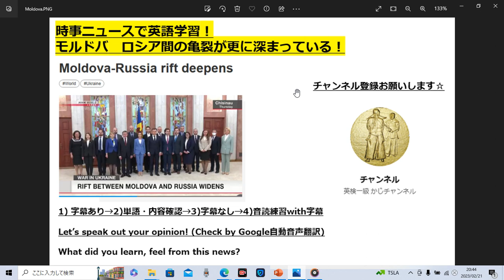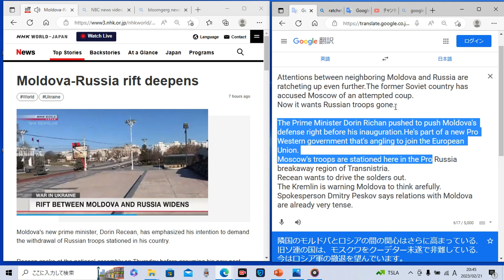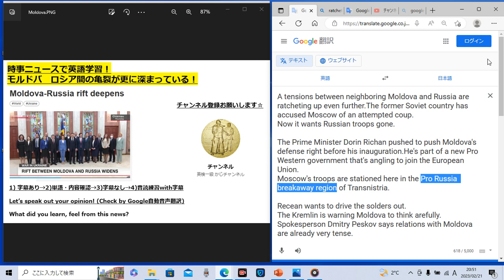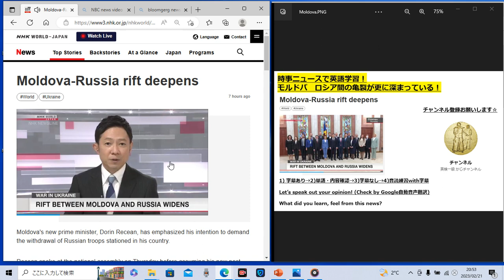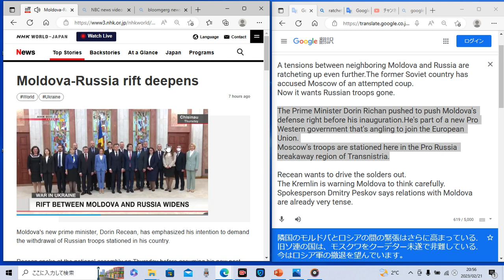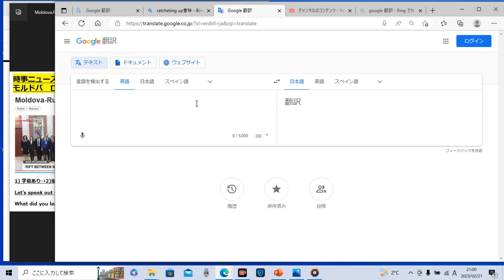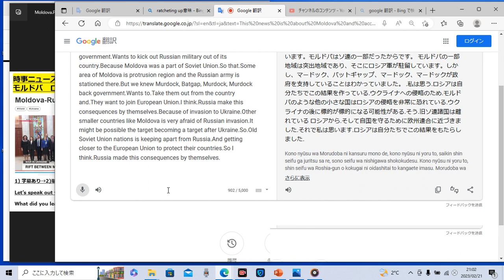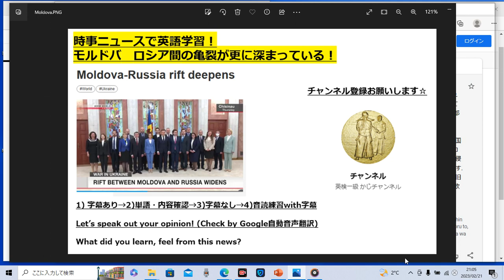時事ニュースで英語学習712☆モルドバ ロシアの関係悪化！